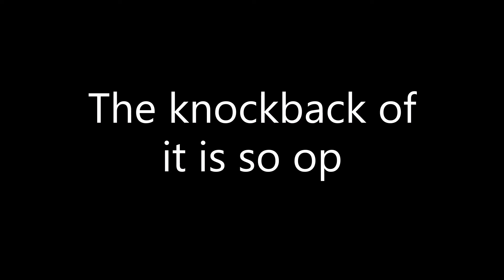Baseball bat in roblox bedwars??